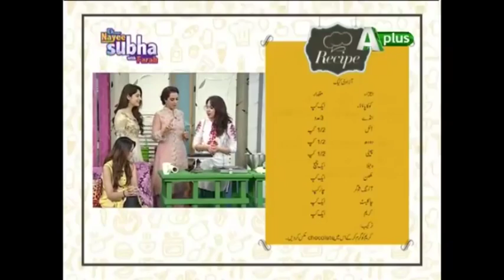Neelam Muneer opens up about her Item Songs | Interview with Farah | Desi Tube